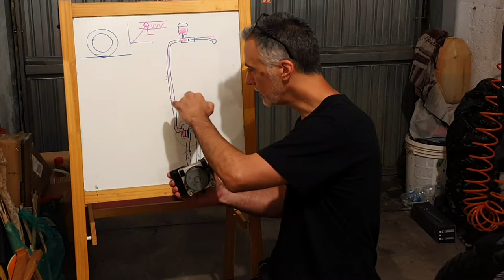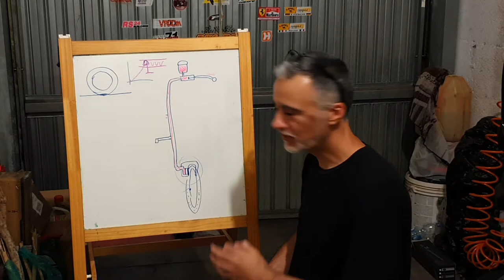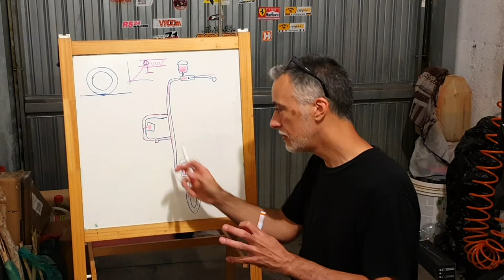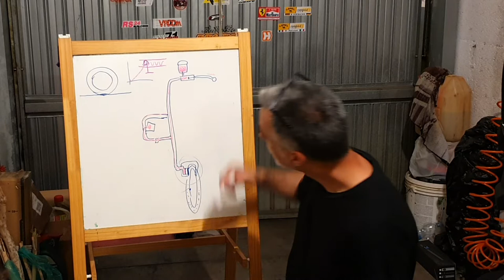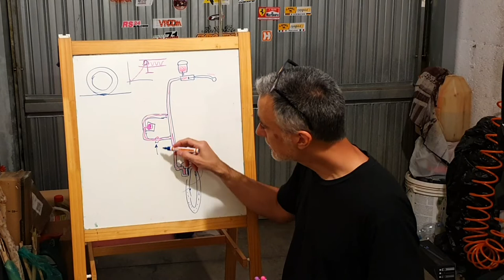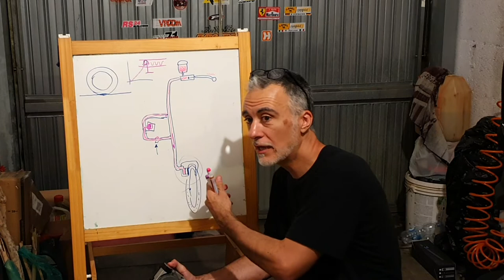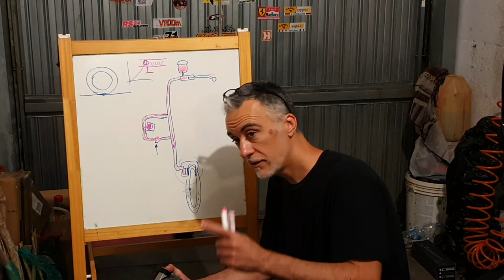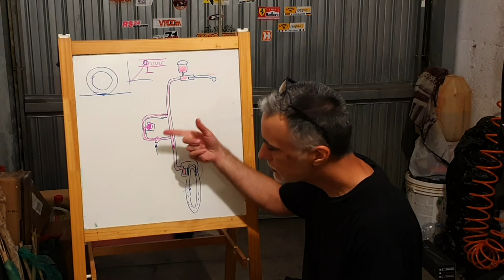BMW F 800 GS Problema ABS - Parte 2 - ABS nuovo e teoria del problema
Tester liquido freni